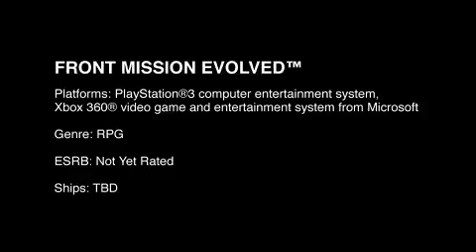FRONT MISSION EVOLVED